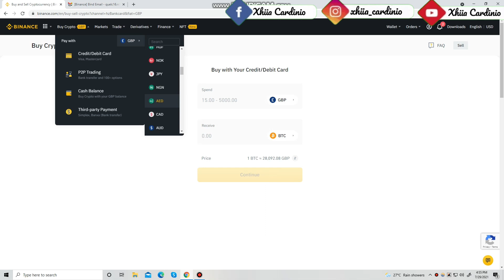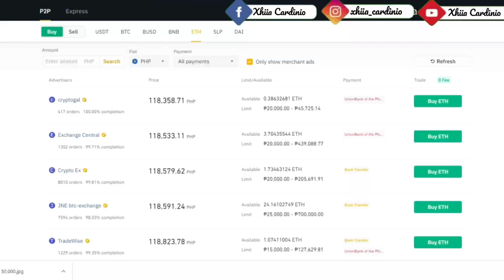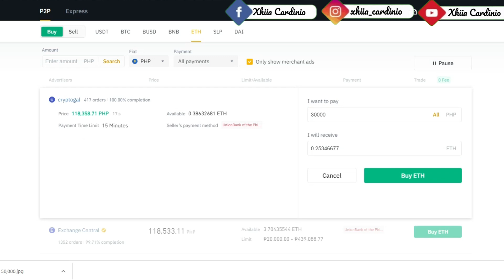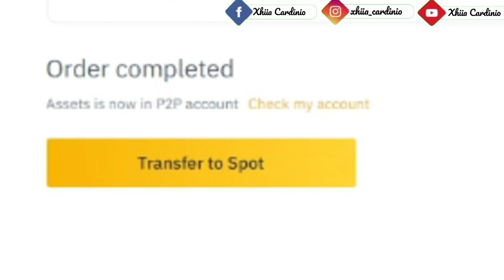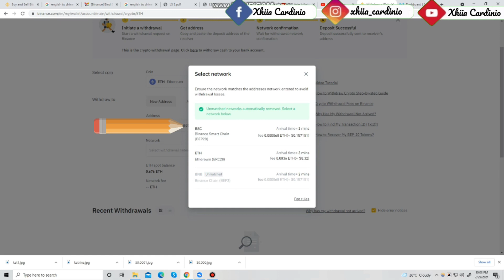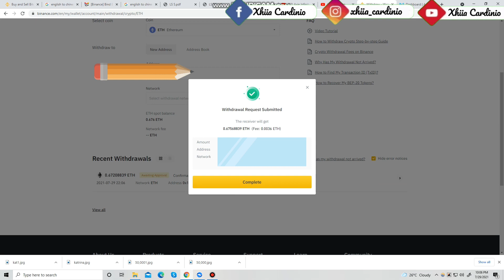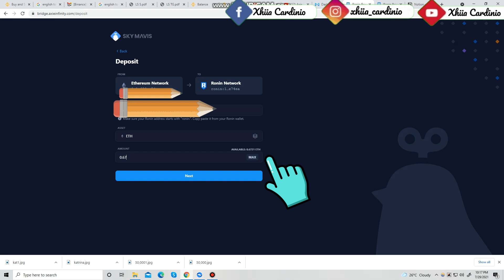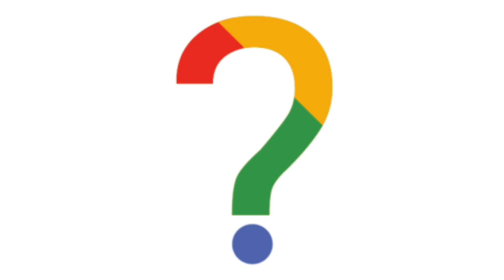PAANO BUMILI NG ETHERIUM SA BINANCE USING GCASH THEN TRANSFER TO METAMASK TO RONIN TAGALOG TUTORIAL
With actual transaction on how to buy ETH via BINANCE using your GCASH. Super easy! I follow ang steps after that transfer ETH to METAMASK then RONIN para ready nakayo bumili ng axies ninyo sa marketplace.

OUTLINE:
I. BUY ETH VIA BINANCE
II. TRANSFER TO FIAT AND SPOT
III. WITHDRAW FROM FIAT GOING TO METAMASK
IV. TRANSFER ETH FROM METAMASK TO RONIN